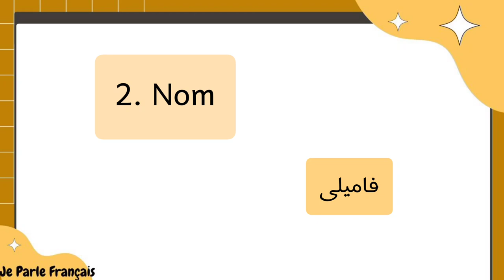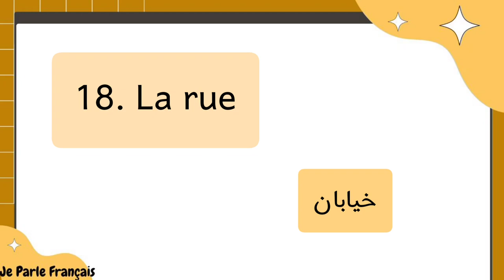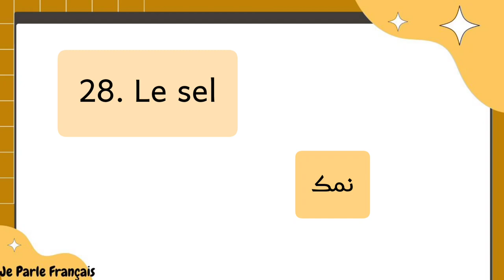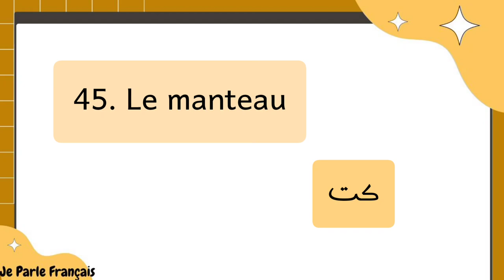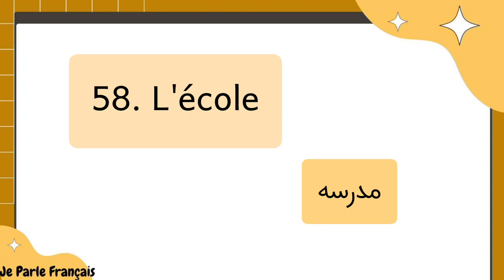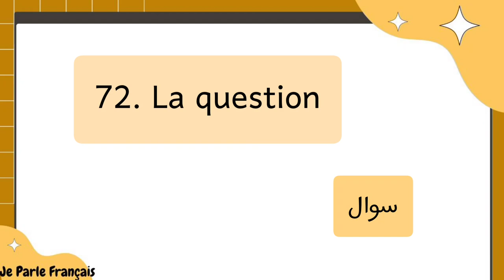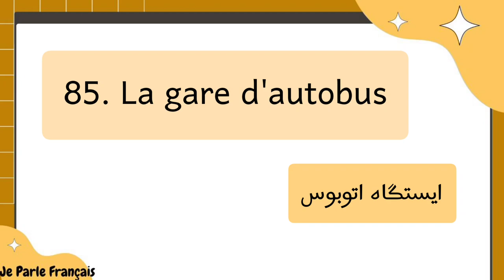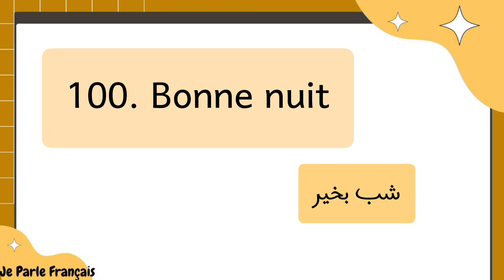آموزش زبان فرانسه از پایه - دایره لغات فرانسوی رو با این ۱۰۰ کلمه گسترده کن - درس هشتاد و سه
به کانال  @Je.Parle.Francais             خوش اومدید 🌹
لغات روزمره فرانسوی